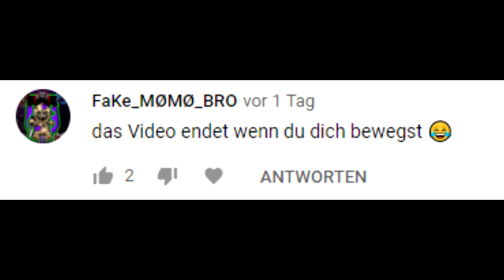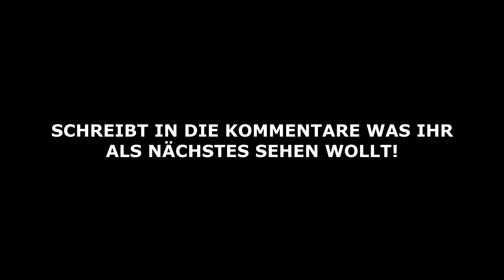Das Video endet, wenn Markey sich bewegt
Das Video endet wenn Markey sich bewegt, das video endet wenn dumme lustige witzige challenge wie lucrew luca!